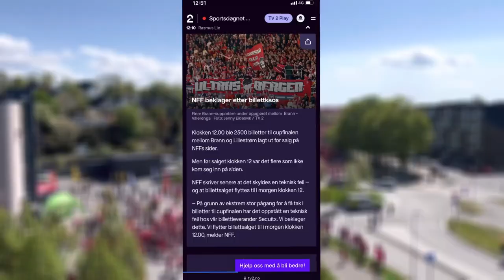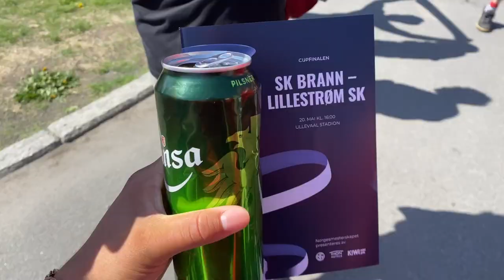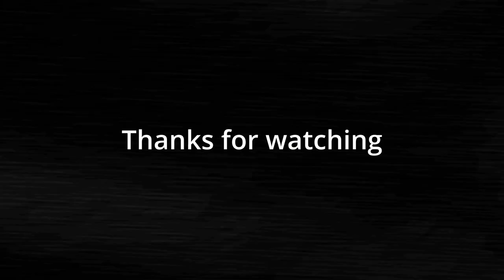The BIGGEST game in Norway | Brann vs Lillestrøm